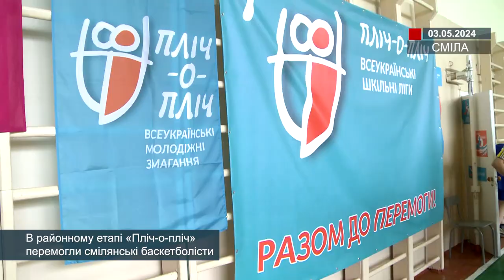В районному етапі «Пліч-о-пліч» перемогли смілянські баскетболісти